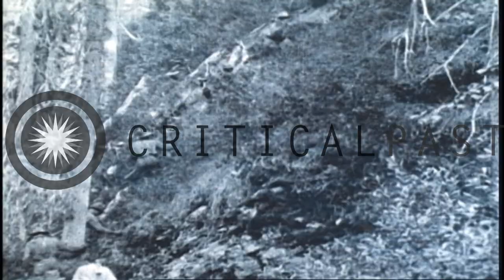The Tillamook Burn forest fire of August, 1933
Coverage of the The Tillamook Burn, a giant forest fire that burned 311,000 acres in Oregon beginning August 14, 1933.  Logging activities of the period are shown, along with footage of the blaze and CCC workers helping firemen put the fire out.  Safe forest fire practices resulting from lessons learned are explained.